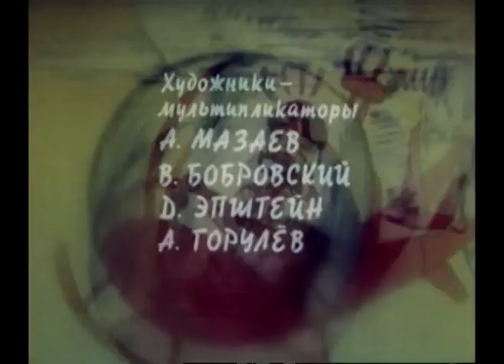МАМА ЛУЧШЕ ВСЕХ, ВЕЗДЕ И ВСЕГДА! Моя мама волшебница. Фильм в HD. STARMEDIAKIDS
Для каждого ребенка мама — самая лучшая волшебница в мире.

Она способна творить любые чудеса не только наяву, но и во сне, когда ребенку снятся пираты и разбойники, невероятные и опасные приключения. И когда жизнь малыша в опасности, на помощь ему приходит добрая, смелая, красивая и всегда любимая мама.